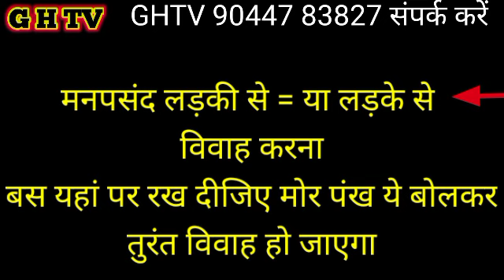GHTV | मनचाही_शादी के उपाय | मोर पंख से वशीकरण | स्त्री वशीकरण | Love Marriage | Vashikaran mantra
cover topic:-
मनचाही शादी के उपाय मनचाही शादी के टोटके बताएं
मोर पंख से वशीकरण स्त्री वशीकरण मनचाही शादी के उपाय मनचाहा प्यार पाने के उपाय मनचाहा जीवनसाथी पाने के उपाय मनचाहे लड़के से शादी के उपाय मनचाहा वर पाने के उपाय मनचाहा पति पाने के उपाय मनचाही शादी के लिए करे ये उपाय मनचाही शादी के बहुत सरल उपाय मनचाही जगह शादी करने के लिए उपाय मनचाही शादी करने के लिए ये उपाय ज़रूर करें मनचाहा लड़के से शादी करने के उपाय मनचाही शादी का उपाय शादी उपाय मन चाही शादी के लिए करें उपाय शादी के उपाय मनपसंद शादी के उपाय मनपसंद शादी करने के उपाय शादी के लिए उपाय खूबसूरत लड़की से शादी करने के आसान उपाय खूबसूरत लड़के को अपने वश में करके शादी करने के उपाय आसान उपाय शादी करने के लिए असली टोटके
मोर पंख से वशीकरण मोरपंख से वशीकरण मोर के पंख से वशीकरण मोर पंख से करें स्त्री वशीकरण मोर पंख से करें सम्भोग वशीकरण मंत्र मोर पंख का वशीकरण मोर पंख से प्रचंड वशीकरण मोर पंख से खतरनाक वशीकरण मोर पंख से मन मोहिनी वशीकरण वशीकरण मोर पंख से किसी पर भी करें सम्मोहन वशीकरण मोर पंख वशीकरण मोर पंख से वशीभूत मोर पंख वशीकरण मंत्र कौवे के पंख से वशीकरण कौवा के पंख से वशीकरण मोर पंख मोर पंख से तीव्र वशीकरण मोर पंख से स्त्री वशीकरण मोर पंख से प्रचण्ड वशीकरण मंत्र पति को सही करने के उपाय पति को प्यार करने के तरीके पति से प्यार करने के उपाय पति के प्यार में दीवाना होने के उपाय पति को अपना दीवाना कैसे बनाया जाता है हमारा पति हमारे वश में रहे हमारी सास वश में रहे नंद वर्ष में रहे ननंद को वश में करने के उपाय आसान टोटके शादी करने के लिए शादी कैसे होगी शादी के उपाय शादी करने के टोटके शादी करने का मंत्र वशीकरण मंत्र
स्त्री वशीकरण वशीकरण अचूक स्त्री वशीकरण टोटके वशीकरण मंत्र स्त्री वशीकरण मंत्र स्त्री वशीकरण के टोटके सर्व स्त्री वशीकरण मंत्र तीव्र स्त्री वशीकरण टोटके चमत्कारी स्त्री वशीकरण टोटके वशीकरण शाबर मंत्र वशीकरण कैसे करे अचूक वशीकरण टोटके स्त्री को वश पत्नी वशीकरण वशीकरण तंत्र तंत्र वशीकरण शत्रु वशीकरण स्त्री को अपने वश में करने का चमत्कारी वशीकरण जड़ी बूटी स्त्री को वश मे स्त्री वशीकरण मंत्र जप शक्तिशाली वशीकरण मंत्र जैन वशीकरण मंत्र